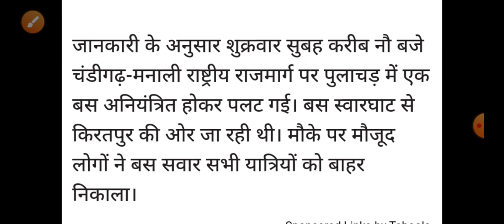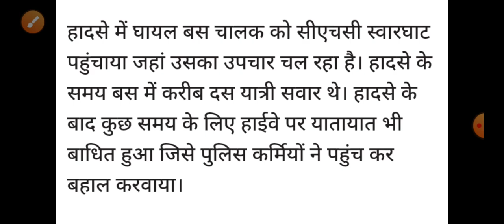मची तबाही,हिमाचल में बड़ा सड़क हादसा, Himachal Pradesh Breaking News